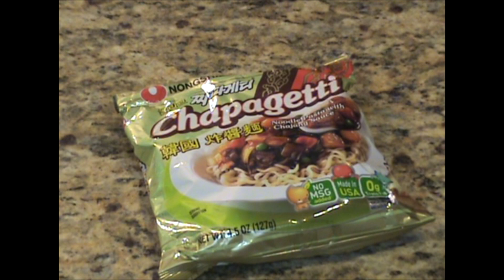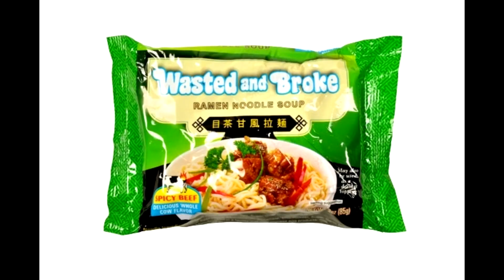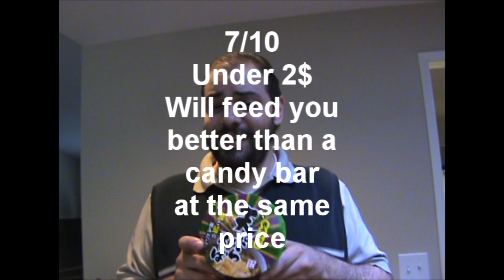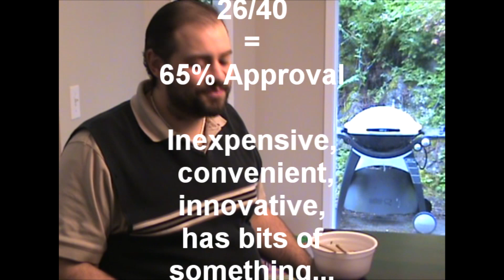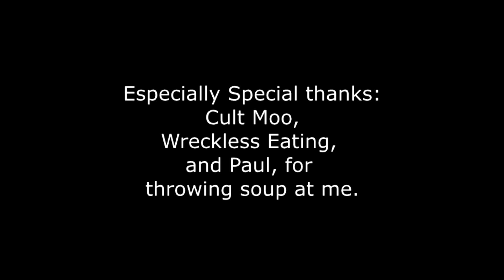Random Ramen 6: Tempura soba, with bonito and saba.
This was a strange one, and losing my receipt with the name certainly didn't help.  Not my favorite bowl ramen, but you could do a lot worse and still end up paying more. Whatever is inside the tempura needs to vacate though, it's going to displease me until I know what it is (and depending upon that answer I might be even more displeased)